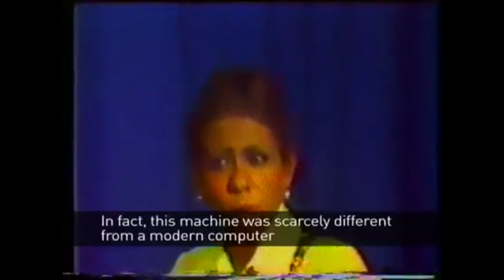El Elíxir de Larga Vida y los Hombres Inmortales | Tema 3 | Samael Aun Weor